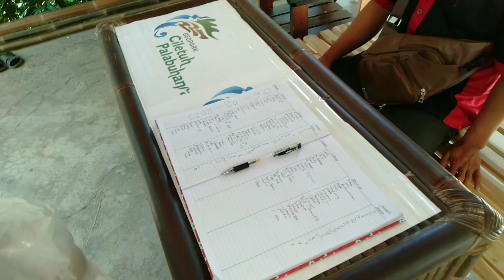CURUG CI MARINJUNG WISATA AIR TERJUN DI CI LETUH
Curug ci marinjung berlokasi: di ci letuh palangpang geopark pelabuhan ratu jawa barat

Pengisi suara cerita:
Ibu kapolda 😁

Backsound/song:
Lisensi:
Kine master
1.puzlle
2.winter